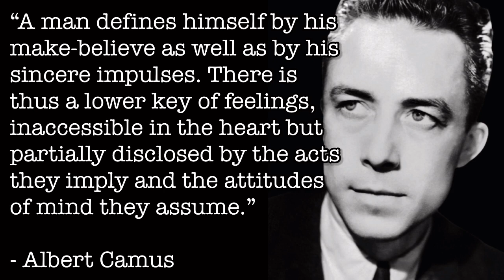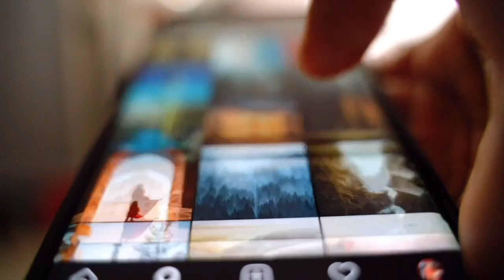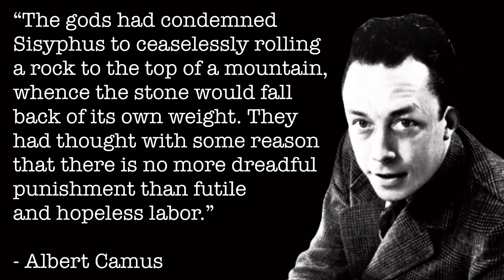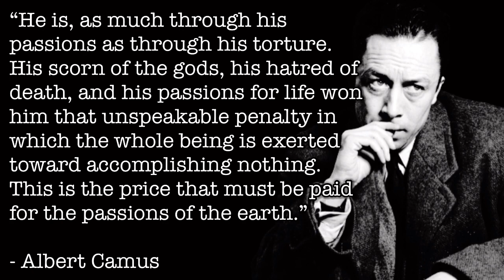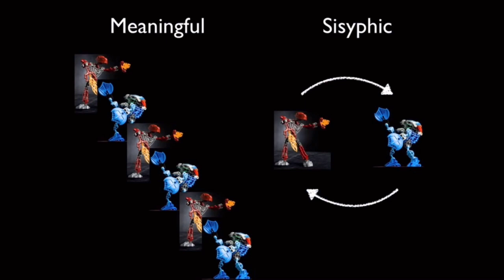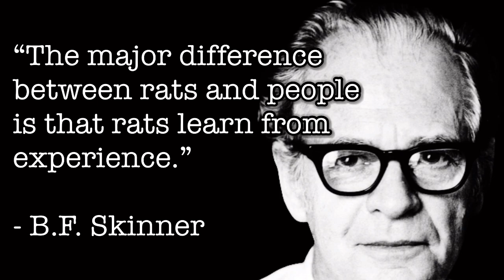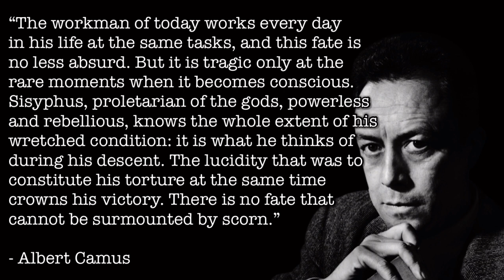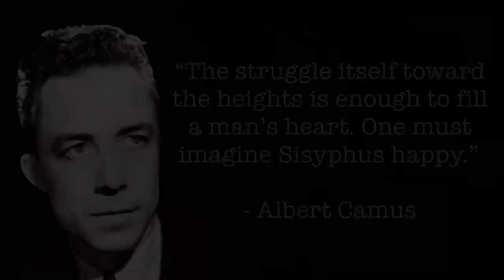The Paradox of Desire | Why Most Men Will NEVER Get What They Want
Welcome to the Sage Advice Series! Ageless Wisdom for the Future Man

“The  struggle itself toward the heights is enough to fill a man’s heart. One must imagine Sisyphus happy.” - Albert Camus

In this video I discuss my concept of the Paradox of Desire using Albert Camus’s “The Myth of Sisyphus” as a reference point.